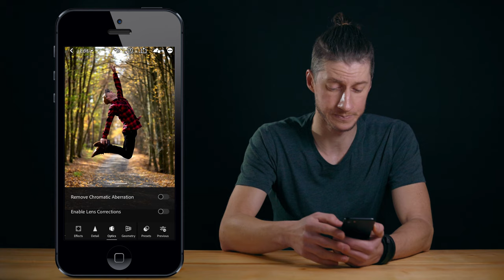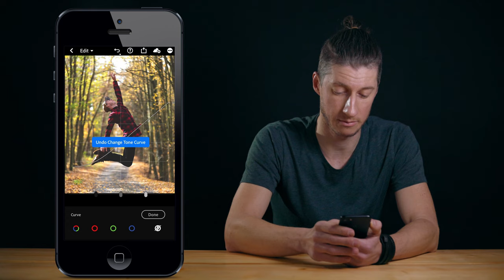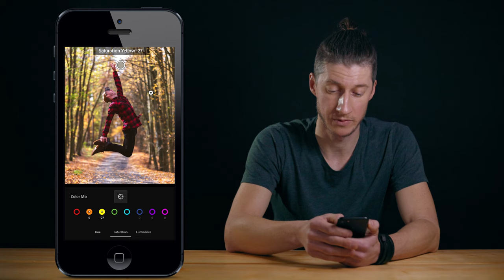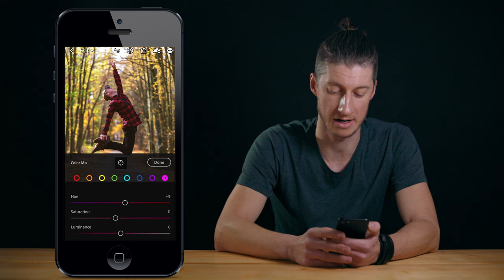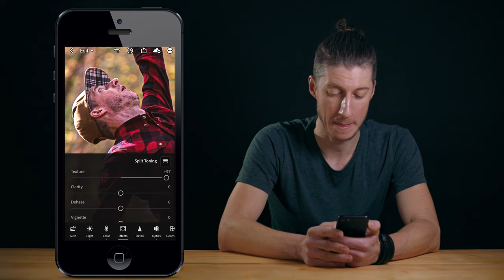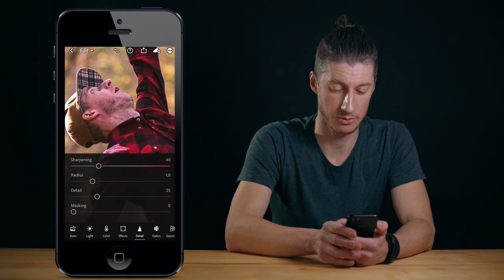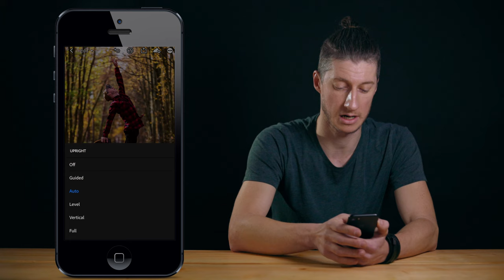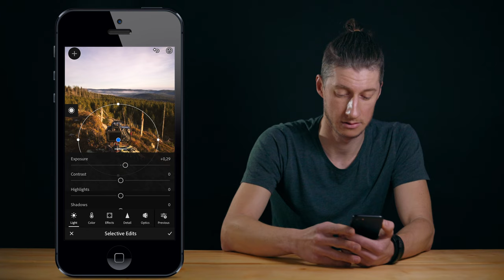Jak upravit fotky v Lightroom mobile a vytvořit si vlastní preset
Upravujete fotky za běhu? Tak to by se vám mohlo hodit pár rad, jak používat aplikaci Lightroom mobile.

Hledáš hudbu do videa? Zkus Artlist. Zaregistruj se a získej dva měsíce zdarma: